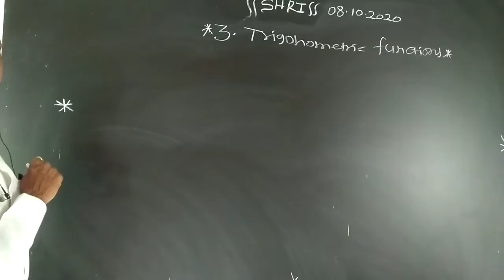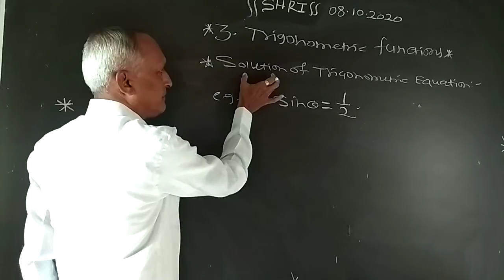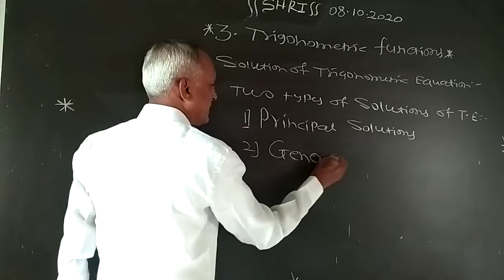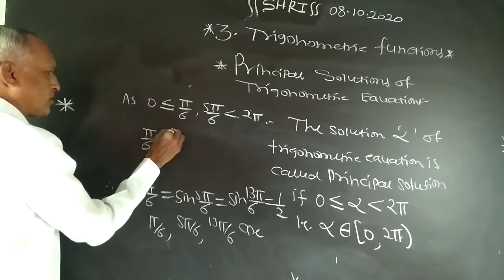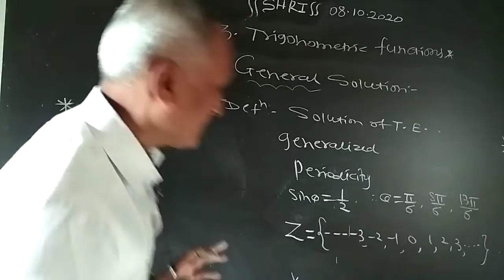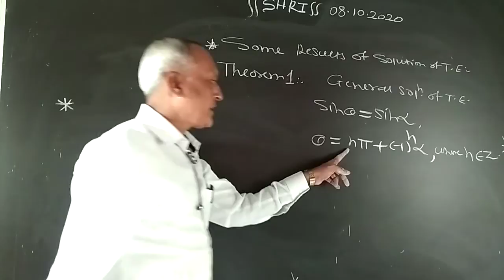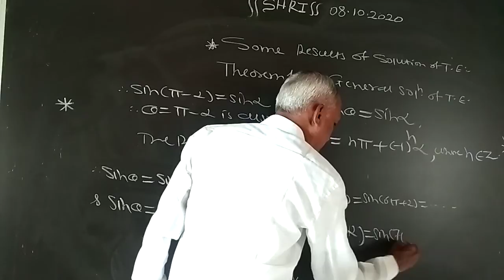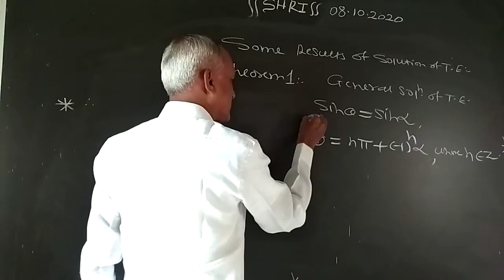Trigonometric functions-1 (12th Science)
Trigonometric Equations, Their Solutions.Principal and General Solutions.